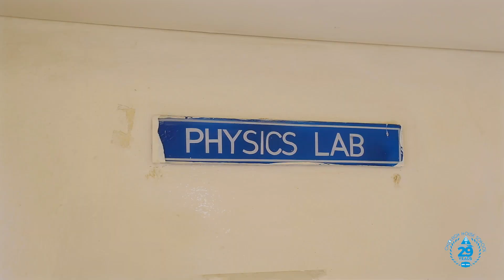Our CHS Official Song Video Is Out! 😍